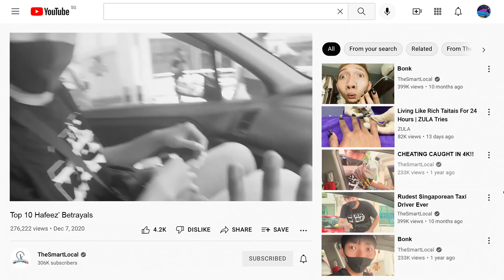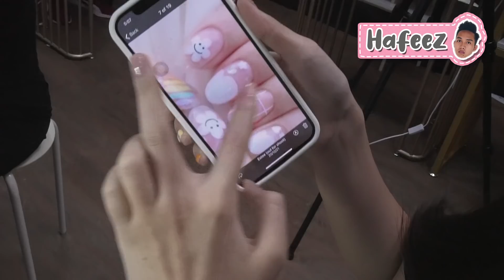Singaporeans Try: Becoming Nail Artists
Do our colleagues have what it takes to become nail artists or do they possess art skills of a 5 year old? Watch on to find out how they did! *spoiler alert* they messed up several nails 🤦‍♀️

Filmed by:
Amanda Feng